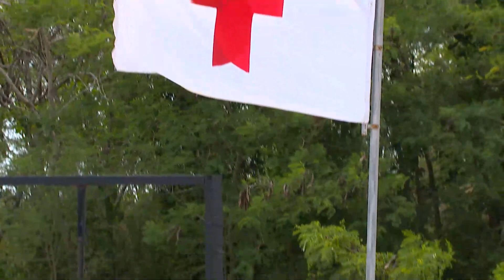El Resumen De Los Hombres | Exatlón EEUU #5 Capítulo 90